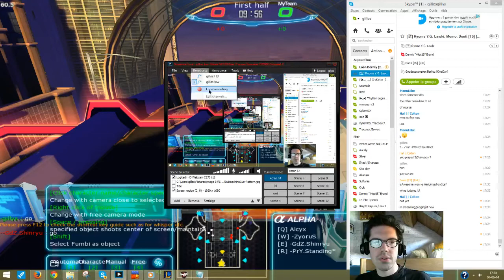[S4 League] [Commentary] WatchYourBacK vs Purity Game 2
Tournoi Steelseries. Map : Highway. Ro32. weapons : s5

★ライブストリ★  Mon live s4 League ★ライブストリ★

★ライブストリ★ ★ライブストリ★